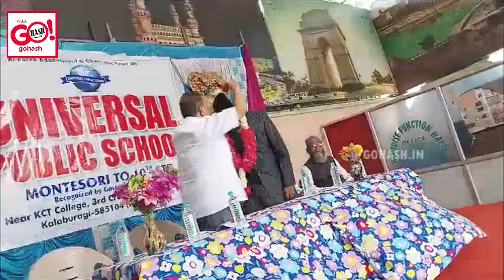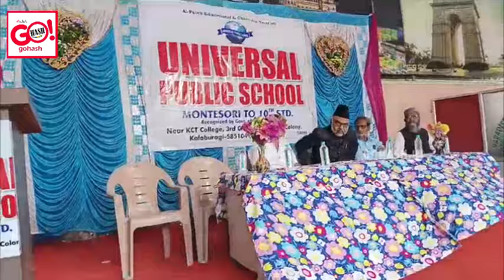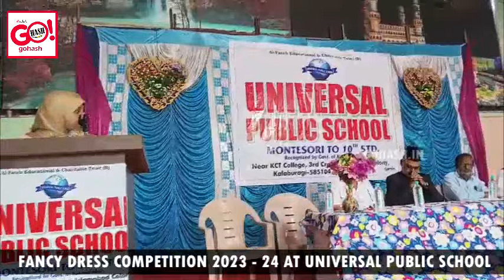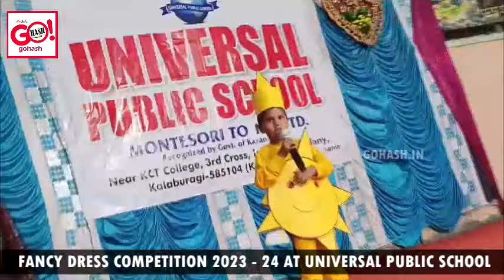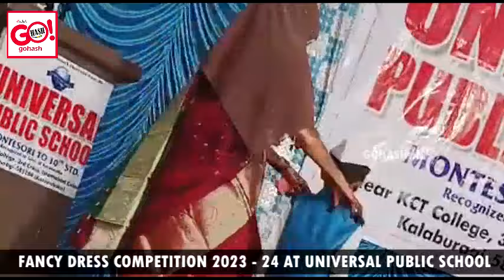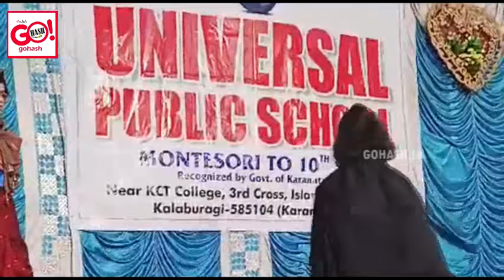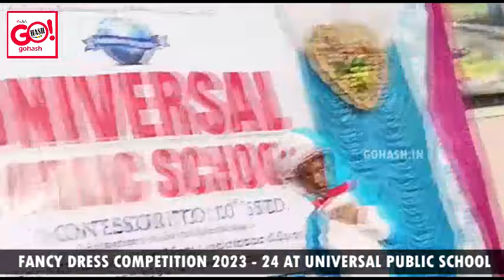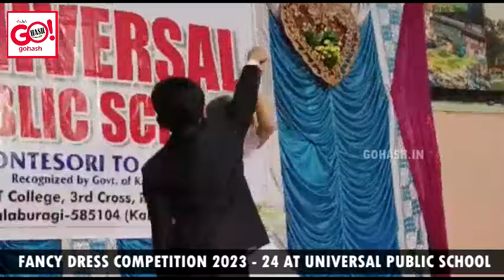FANCY DRESS COMPETITION 2023 - 24 AT UNIVERSAL PUBLIC SCHOOL